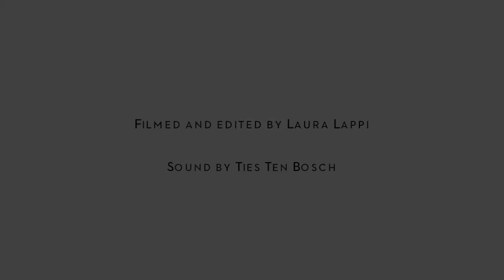Roundtable discussion on Speculative Conceptions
Participants: Armen Avanessian, Bram Ieven, Henk Oosterling, Betrand Prévost and Elisabeth von Samsonow
Part of the Speculative Art Histories International Research Symposium organized by Witte de With Center for Contemporary Art and the Centre for Art and Philosophy of Erasmus University Rotterdam on 2,3 and 4 May 2013.